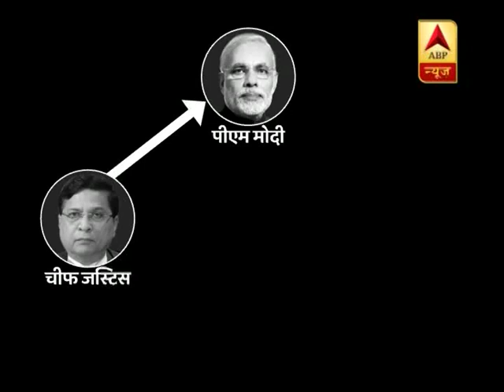जस्टिस जोसेफ के प्रमोशन के मामले में SC के कोलेजियम की बैठक, नहीं हुआ कोई फैसला | ABP News Hindi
जस्टिस जोसेफ के प्रमोशन के मामले में SC के कोलेजियम की बैठक, नहीं हुआ कोई फैसला